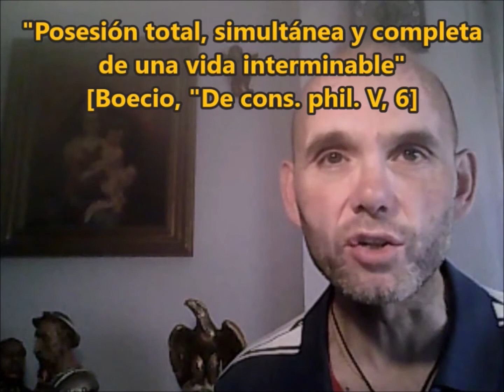VÍA CRUCIS (en primera persona)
Después de una breve introducción (de unos 2 minutos), en el vídeo contemplamos las 14 estaciones del Vía Crucis, siguiendo la Biblia y la tradición cristiana, y viviendo cada escena en primera persona.